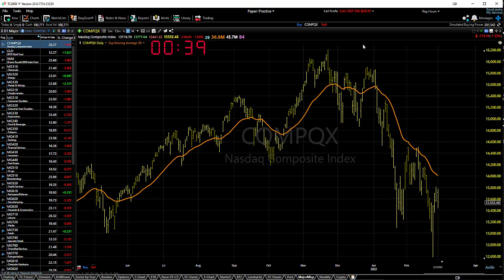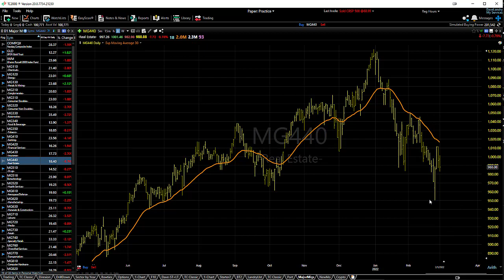03/02/22 Dave Landry's Market In A Minute: Do These Two Things-That's Pretty Much It